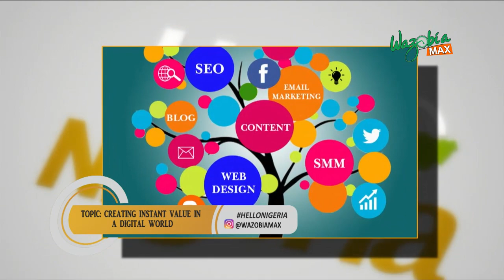Creating Instant Value In A Digital World - Hello Nigeria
Renowned  UK Leadership Coach and Entrepreneur  SEUN  DAVID ONAMUSI , joined Olive Emodi to discuss
 -creating instant value in a digital world- and  his forthcoming event.